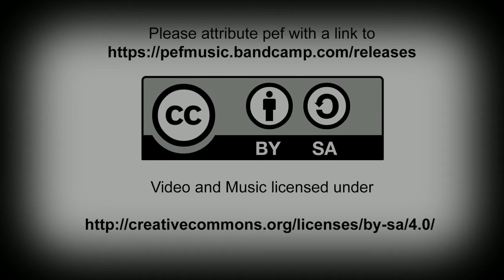2.5D Parallax Effect in Blender 3D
Yeah, kind of weird to try to simulate a 2.5D effect in a 3D program - seems backwards somehow.

Anywho, I saw this video a while back and thought it would be an interesting project.

I skipped the text, but added a score (albeit not exactly appropriate to the nature photos).